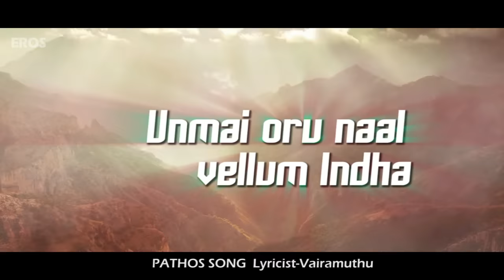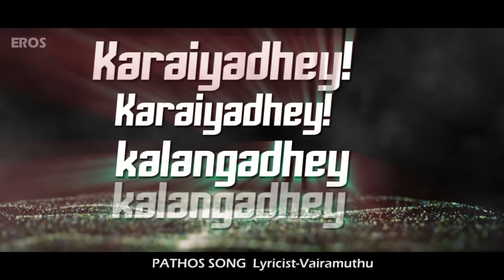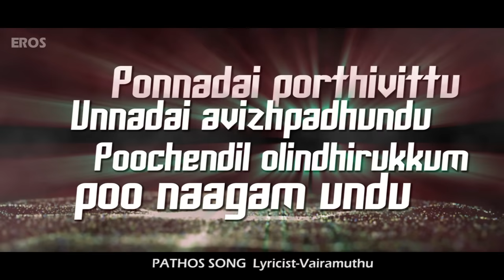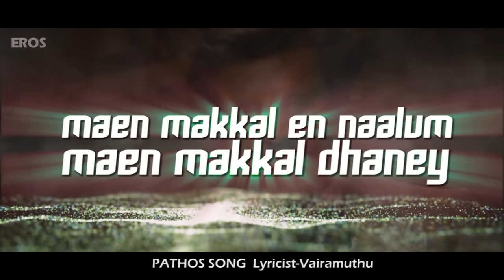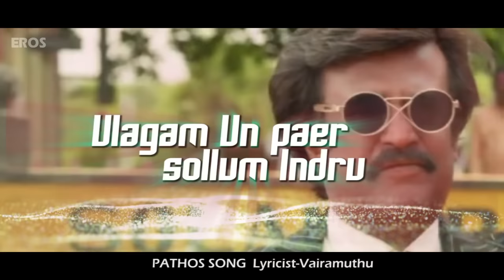Unmai Orunaal Vellum | Full Song with Lyrics | Lingaa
Listen to the full song 'Unmai Orunaal Vellum' with Lyrics from Lingaa featuring the Super Star Rajinikanth, Sonakshi Sinha, Anushka Shetty, Jagapati Babu.

Set Unmai Orunaal Vellum as your caller tune OR SMS EILT18 to 56060

Song: Unmai Orunaal Vellum
Singer: Haricharan
Lyrics: Vairamuthu

Movie: Lingaa
Director: K. S. Ravikumar
Produced By: Rockline Venkatesh